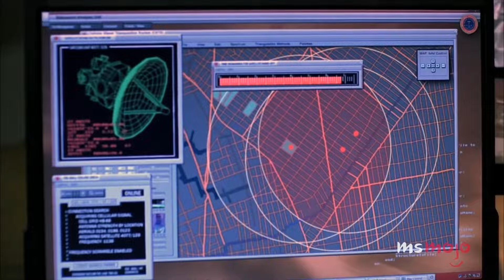Derek Morgan NEEDS To Return To Criminal Minds.. Here's Why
Welcome back to Film Craze, today on the channel we're going to be talking about Why Derek Morgan NEEDS To Return To Criminal Minds: Evolution Season 2, if you're excited to learn more about this then make sure you watch the whole way through because you don't want to miss the details we have for you!